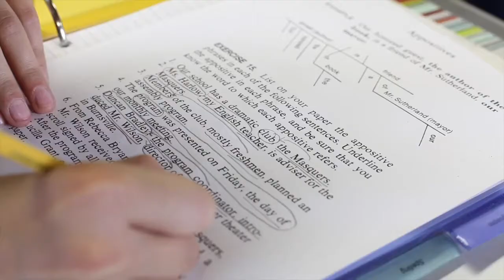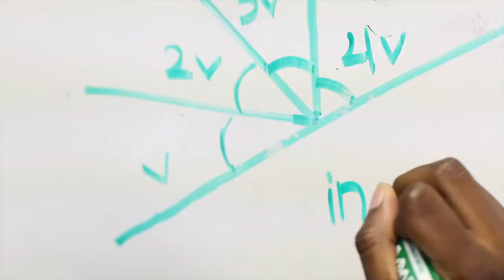A Portrait of The Cambridge School Graduate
The Cambridge School, San Diego

A Contagious Christian
…whose vocation carries a divine calling, and the pursuit of holiness is delightful

A Virtuous Scholar
…whose mind is honed to be rigorous in thought, broad in historical & cultural context, and winsome in spoken and written word

A Humble Servant
…one humbled by the character of God, the abundance of His grace, and the complexities of the created order which leads them to serve their neighbor

An Equipped Steward
…who treasures the education entrusted to them, cultivates their love of the true, good, and beautiful all their days and is able to eloquently defend these divine virtues in the public square

This Portrait of the Graduate is a sketch of the main characteristics that our Board and faculty hope to cultivate in the students we graduate from our school and it informs all that we hope to accomplish as Christian educators, as an institution, and as a community of faith and learning, giving focus to all that we do whether in Kindergarten or 12th grade.